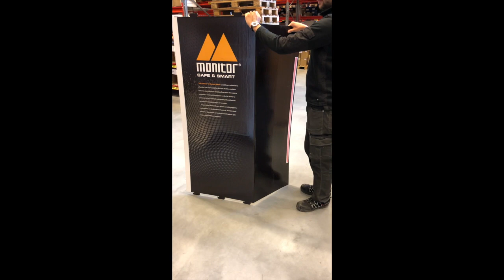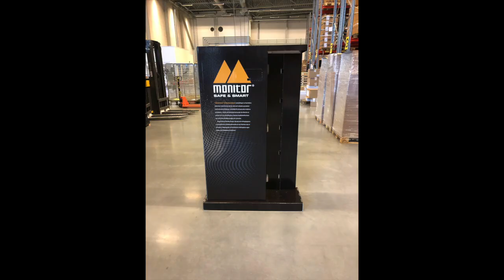Monitor Installation Kampanjställ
På denna videon visar vi hur du monterar ditt Kampanjställ från monitor.
Följ steg för steg för att montera ihop ditt kampanjställ.
skulle det vara några konstigheter är det bara att höra av sig till oss.